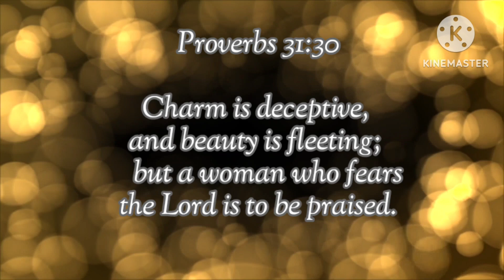MAKE UP NG NAKA MOVE ON NA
This video is about our bonding with my sister.I did make up on her, and we called it NAKAMOVE ON NA MAKE UP. Watch and enjoy guys .Thank you and God bless